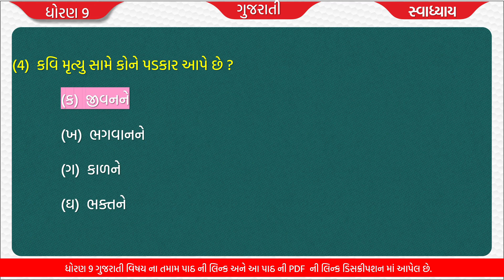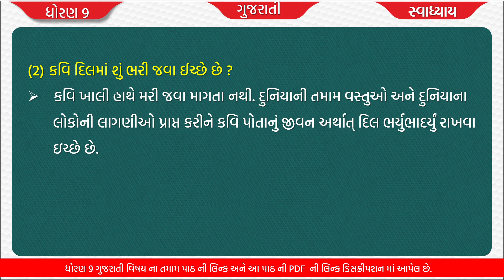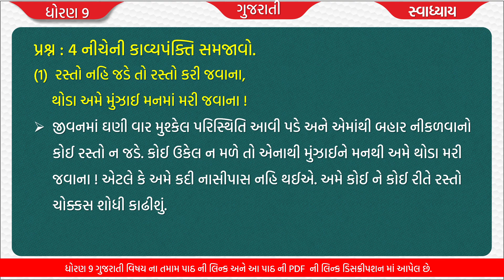Std 9 gujarati ch 13 swadhyay | dhoran 9 gujarati part 13 | std 9 gujarati path 13 swadhyay solution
Std 9 gujarati ch 13 swadhyay | dhoran 9 gujarati part 13 | dhoran 9 gujarati path 13 swadhyay | solution
Std 9 Ch 13 rasto kari javana
Dhoran 9 gujarati Path 13 rasto kari javana
Dhoran 9 guj Part 13 rasto kari javana

ધોરણ 9 ના તમામ વિષય ના સ્વાધાય ના સોલ્યુશન ની લિંક નીચે આપેલી છે.
⮞ ગુજરાતી :-
⮞ હિન્દી    :-
⮞ અંગ્રેજી   :-
⮞ સંસ્કૃત   :-
⮞ ગણિત    :-
⮞ વિજ્ઞાન    :-
⮞ સમાજ   :-